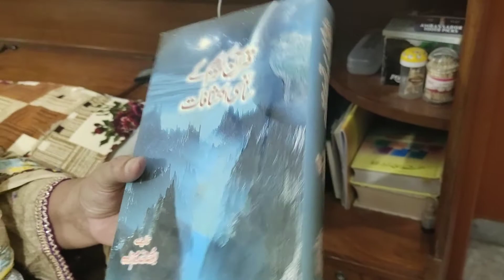Night Vlog with Family | Good Night Everyone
Hi Viewers. Here is a casual night time vlog. I hope you will like it.